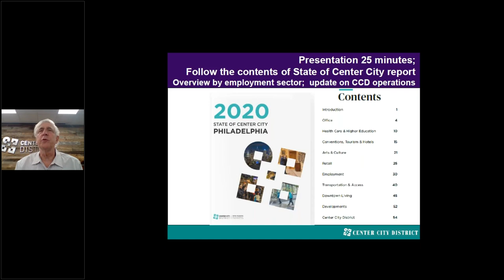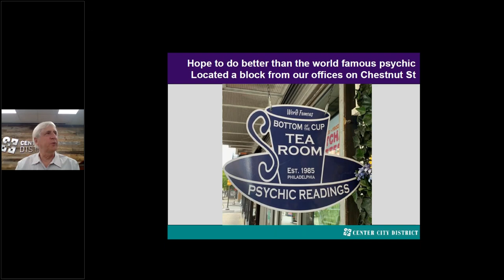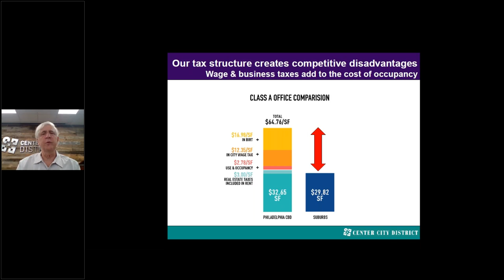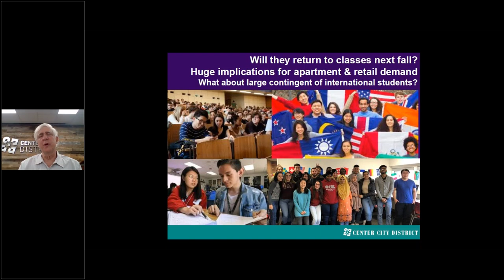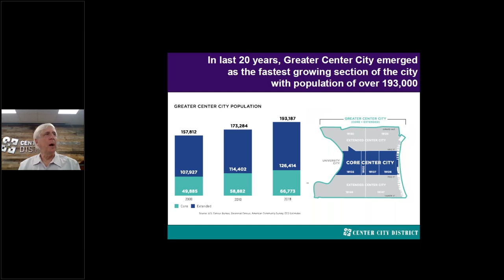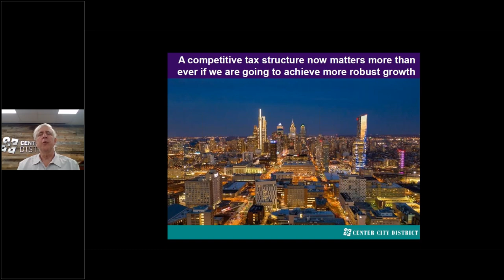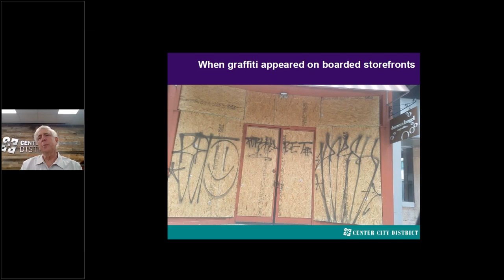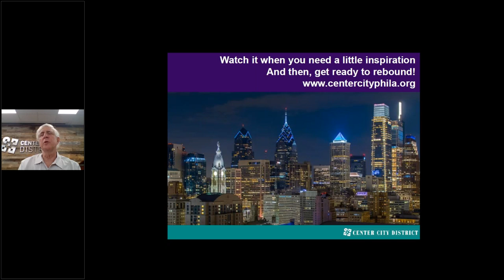State of Center City Presentation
Center City District (CCD) President Paul R. Levy's May 14, 2020 presentation on Center City Philadelphia’s challenges and prospects for economic recovery drawn from the annual State of Center City 2020 report.